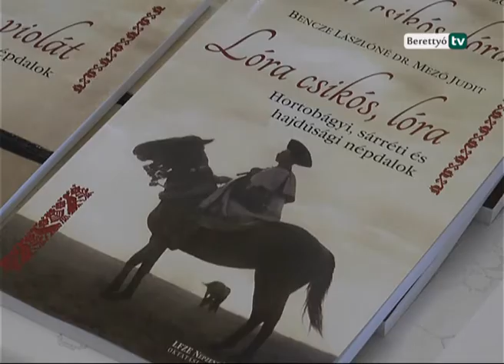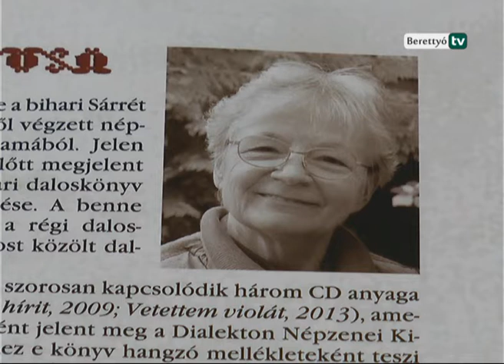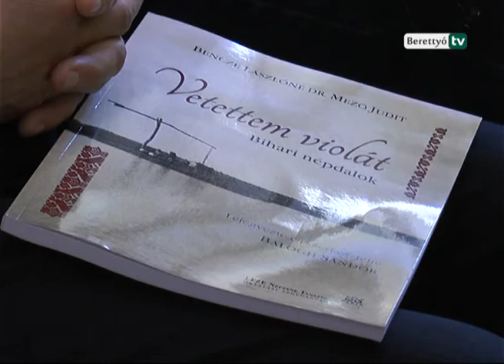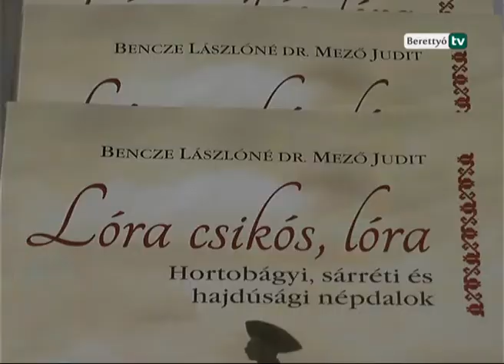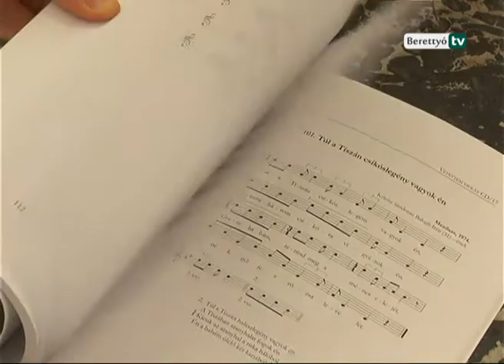Berettyó Televízió - A neves népzenekutatóra emlékeztek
Az életének 85. évében 2017. június 30-án elhunyt Bencze Lászlóné dr. Mező Judit népzenekutatóra emlékeztek a Bihari Múzeum Tudástár rendezvényén, ahol hangfelvételek és mozgóképek mellett néptánccal és népdallal is megidézték életének egy-egy pillanatát.